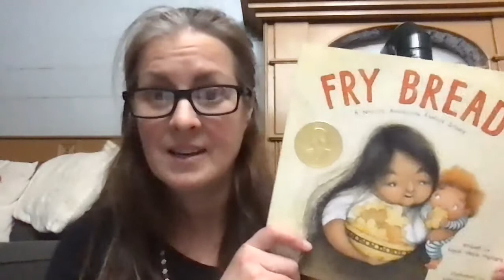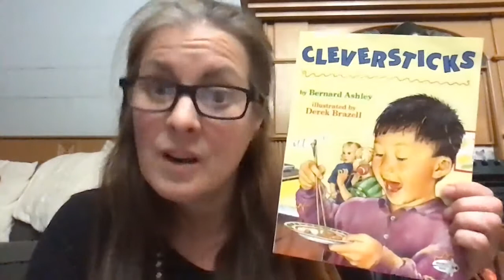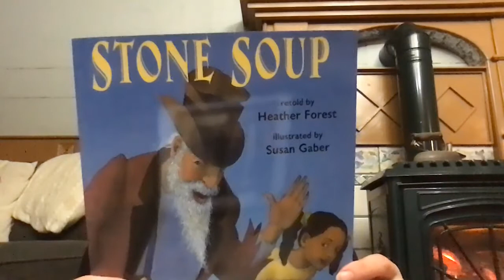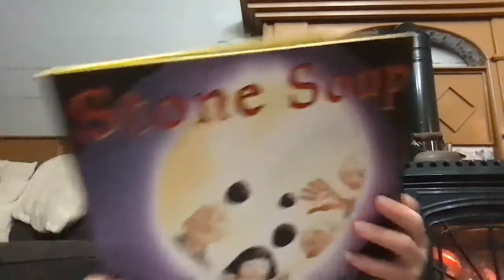GRCC Multicultural books week 8 lecture